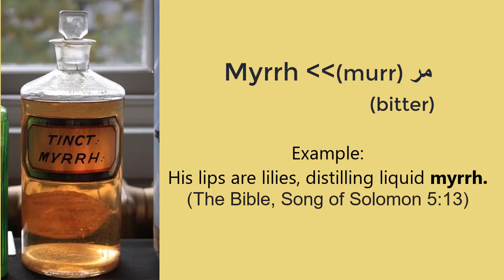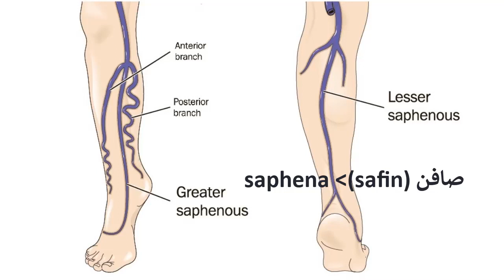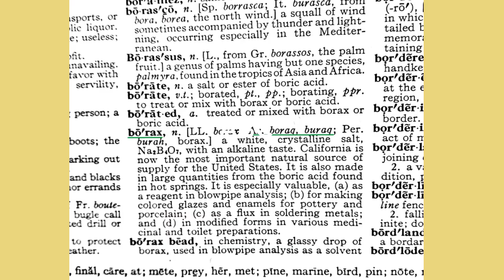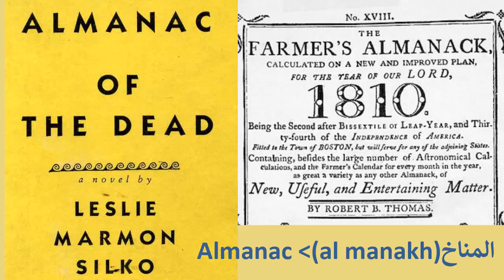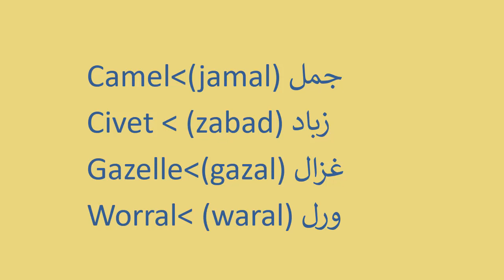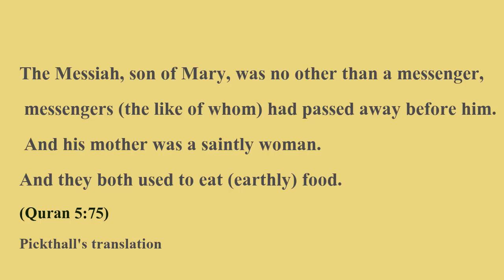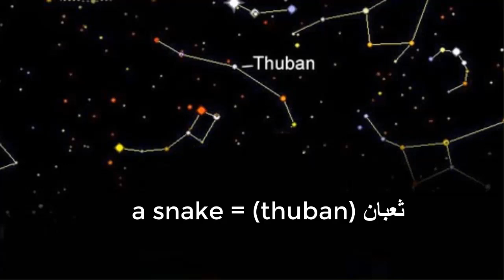ইংরেজিতে ব্যবহৃত আরো আরবি শব্দ Etymology of more words of Arabic Roots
ইংরেজিতে ব্যবহৃত আরবি শব্দ তথা কিছু ইংরেজি শব্দের ব্যুৎপত্তি নিয়ে আলোচনা এই ভিডিওতে। Etymology of more English words of Arabic Roots Englisharabic গড আল্লাহ ভগব!ন খোদা শব্দের ব্যুৎপত্তি (Etymology of words God Allah Khoda)